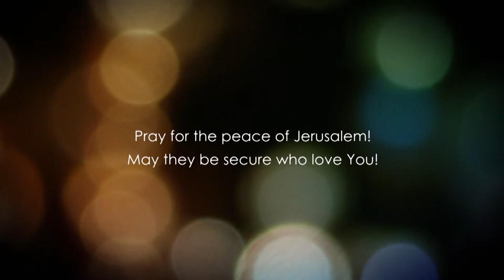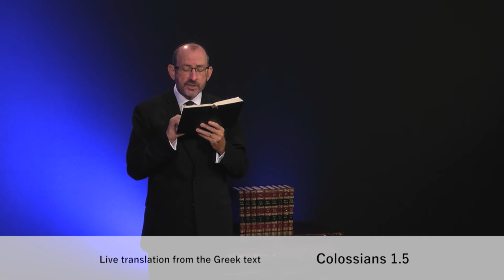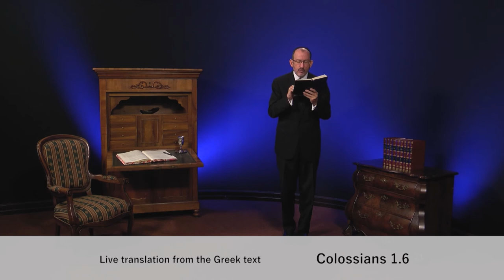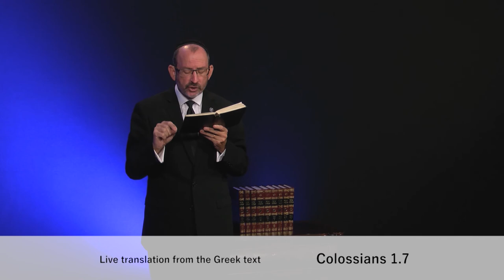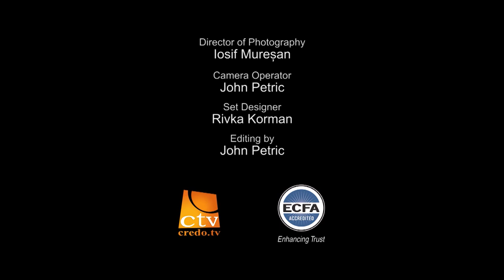До Колоссян розділ 1.1 частина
Більшість людей відносяться до віри дуже безпечно, вони не розуміють її значення сьогодні, завтра і до того моменту, коли вони залишать цей світ та ввійдуть до Царства Божого. Наша віра повинна впливати на все, що ми робимо, на кожну думку, на кожне слово, на поведінку.